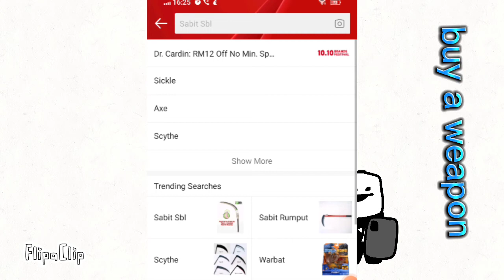how to kill protogen tutorial (anti furry) 100% working